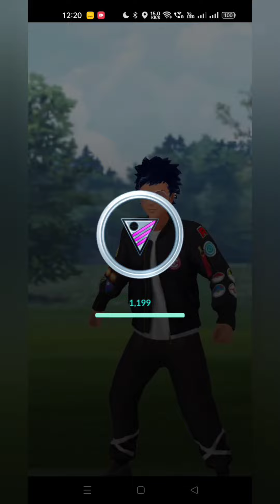YOU NEED TO BUILD THIS POKEMON...🤯🤯🤯pokemon